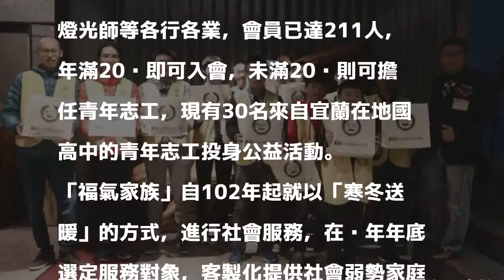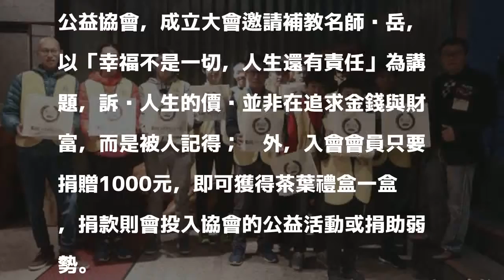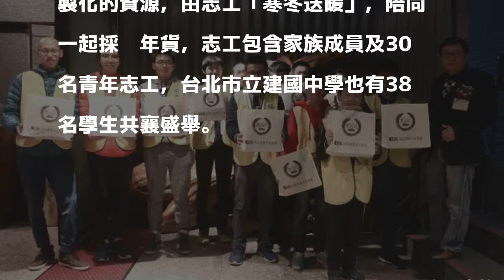宜縣公益團體「福氣家族」成立 青年志工將寒冬送暖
〔記者林敬倫／宜蘭報導〕宜蘭縣福氣家族公益協會今舉行成立大會，共有近300名來自各界的善心人事參與，會員只要捐款1000元用做公益，即可獲得茶葉禮盒，雖然需年滿20歲以上才可入會，但仍有來自宜蘭在地國高中30名青年志工，加入家族行列，準備在明年1月一起為獨居老人「寒冬送暖」。